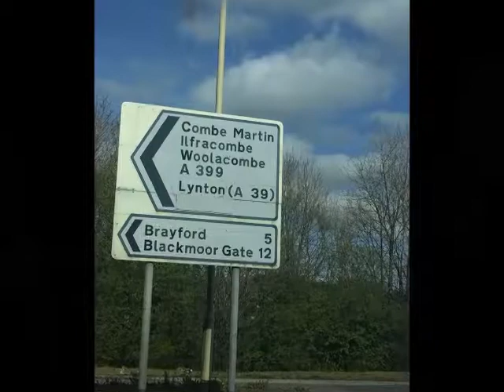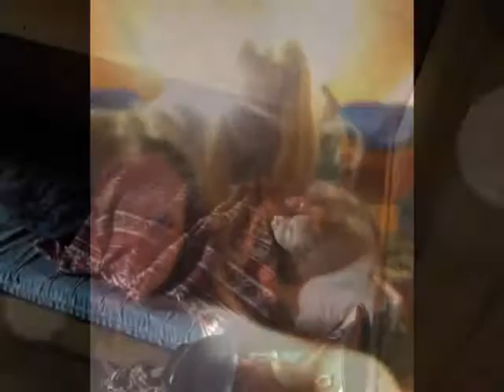Woolacombe Movie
Saturday 15/4/17- Monday 17/4/17